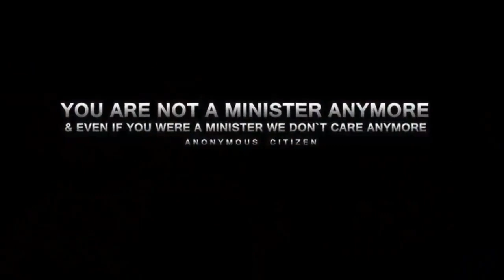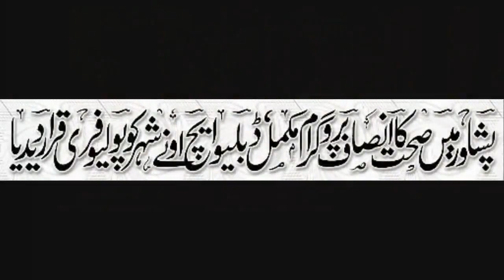PTI NEW SONG CHITRALI AZIZ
JVC Media one of the biggest production house in Kpk Pakistan